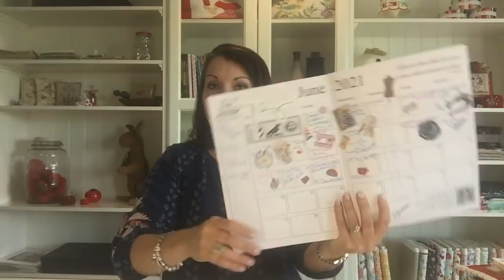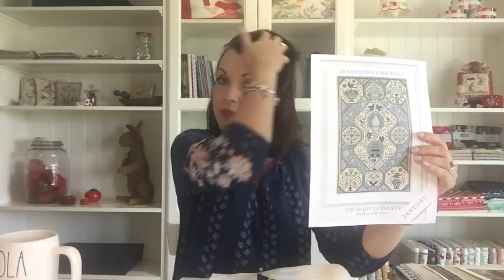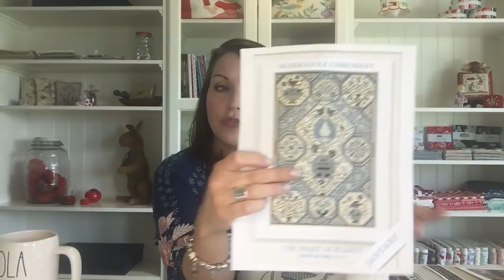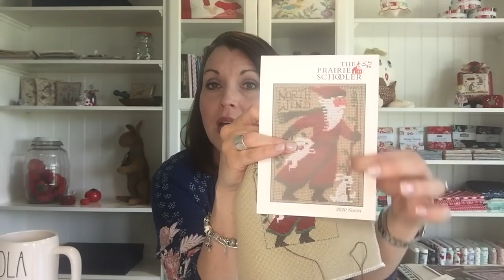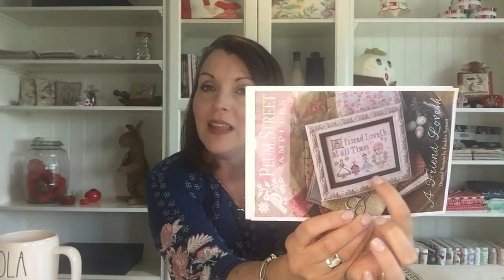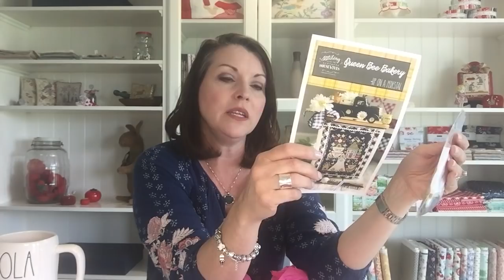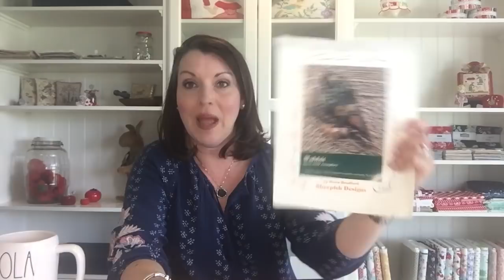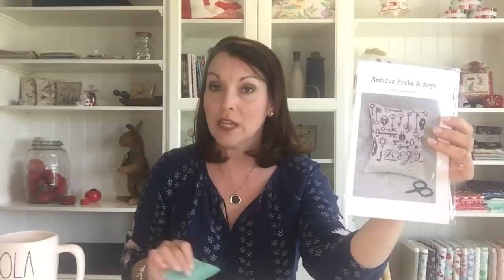Flosstube #12 - Annie makes a pincushion and shares a story about Humpty Dumpty.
Meet Humpty Dumpty, see my recent pincushions and progress on WIPs.

@JBW Designs Cross Stitch, @MelanieHam @LoriHolt @madebymichellemcgraw5899 @tanyawillisanderson @thevintagestitcher2022

Etsy Stores:
Dulaney Woods Treasures
Sampling of Memories